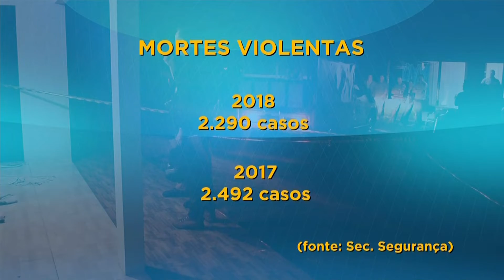Números de latrocínios divulgados pela secretaria de segurança assustam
Latrocínios e lesões corporais seguidas de morte chamam a atenção no mapa da violência do Paraná. Os números assustam. Confira!